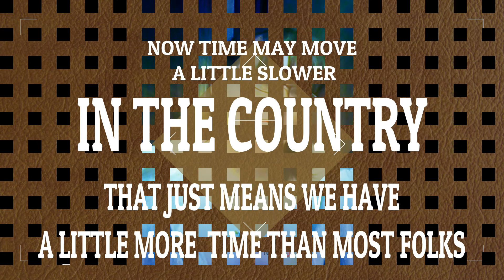HOW COUNTRY FEELS BY CAM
JUST A SHORT LITTLE VIDEO OF MY FAVORITE SHORT GUY, CAM, PLAYING IN THE MUD JUST LIKE WE DID WHEN WE WERE KIDS. JUST A TASTE OF WHAT COUNTRY LIFE TRULY IS. FROM A 2 YR OLD TO A 90 YR OLD, PLAYING IN THE MUD IS WHAT IT'S ALL ABOUT.